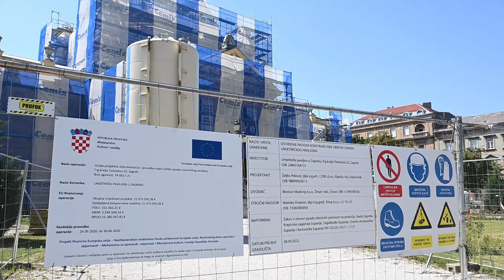Konstrukcijska obnova Umjetničkog paviljona je u završnoj fazi